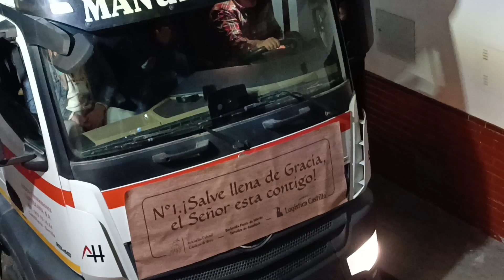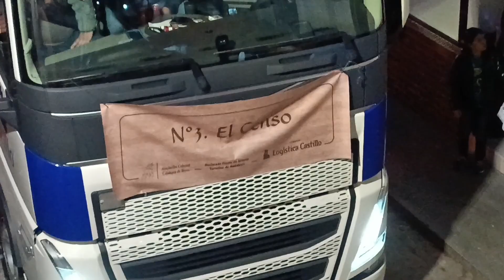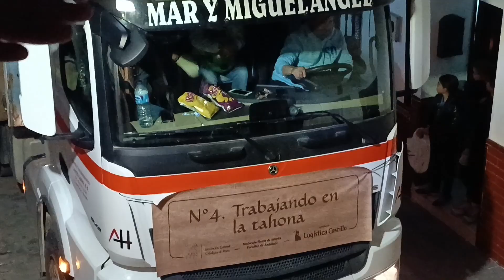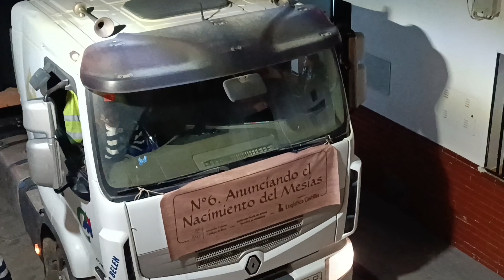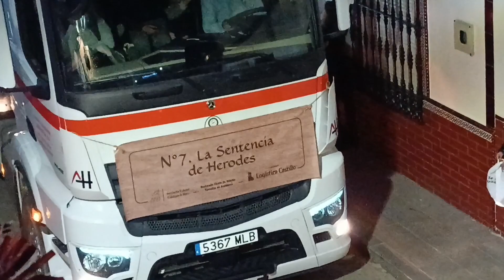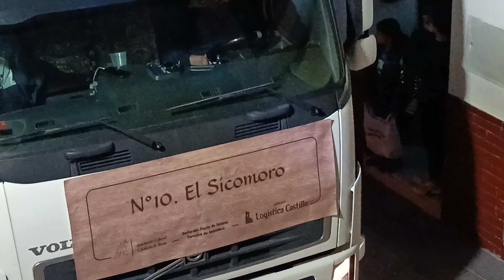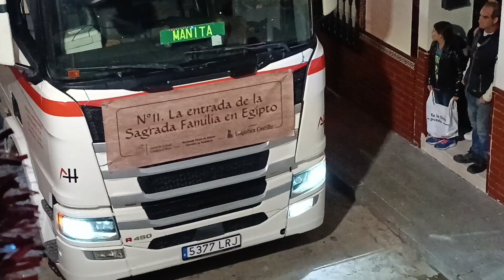Cabalgata de reyes de Guillena , el mejor belén viviente del mundo